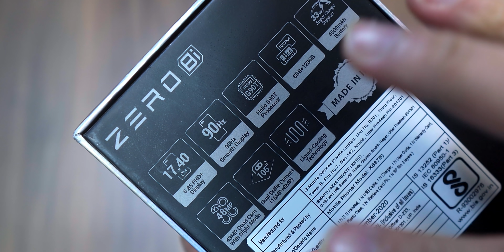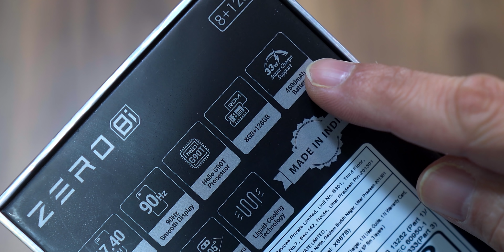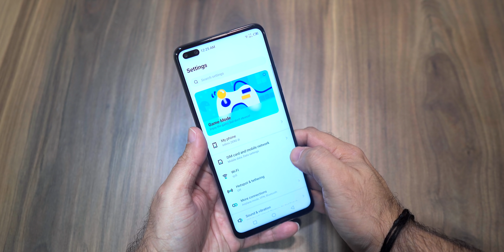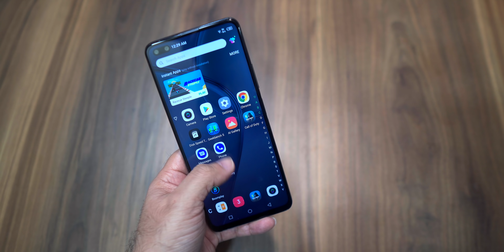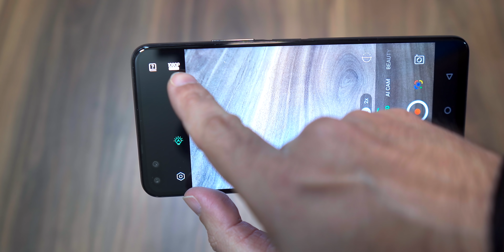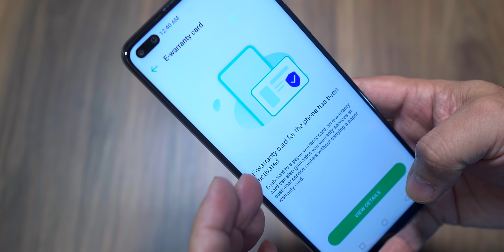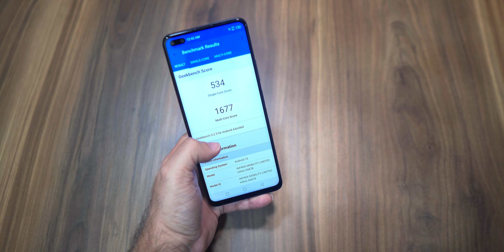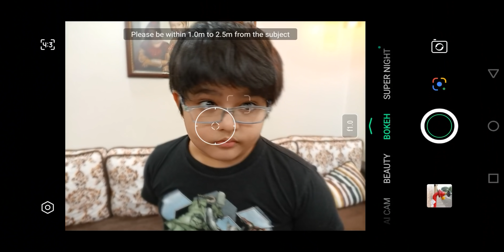Infinix Zero 8i Review - नया हीरो ?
This is the Infinix Zero 8i, don't go but the name 'zero' this handset is indeed the Infinix new hero. It is packed with 48MP quad camera setup, powered by MediaTek Helio G90T, 4500 mAh battery and more.

Infinix Zero 8i Price is Rs. 14,999 (launch price)

00:00 Intro
01:32 infinix zero 8i unboxing
03:46 zero 8i features and design
05:15 performance and specs
06:18 camera specs and performance with sample
09:25 more interesting features on infinix zero 8i
09:49 Helio G90T performance, with gaming test, heating
11:05 infinix zero 8i eye auto focus
11:05 zero 8i battery charging and battery life

key specs
6.85" 90Hz FHD+ IPS LCD
180Hz touch sampling rate
MediaTek Helio G90T
Camera48+8+2MP+AI
Selfie16+8MP
Battery4,500mAh
Fast charge support 33W
Side-mounted finger print sensor
8GB RAM
128GB storage
XOS 7
Android 10